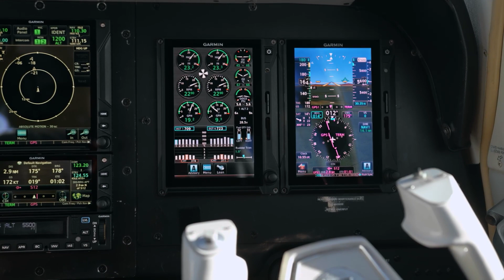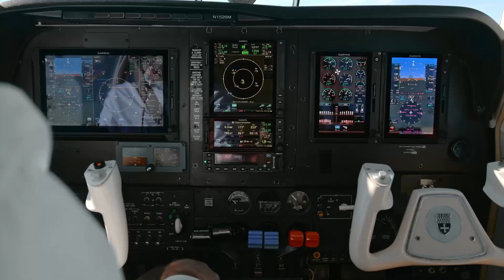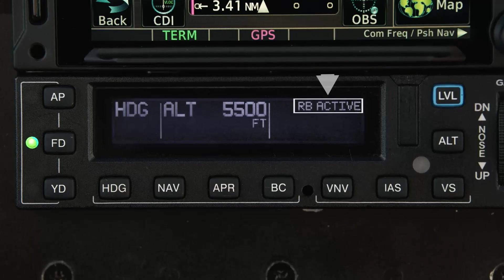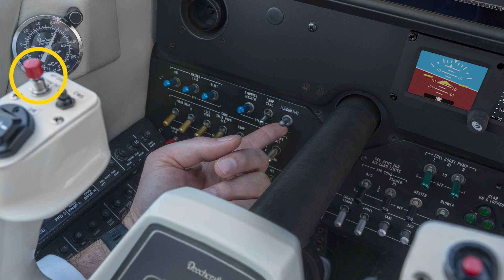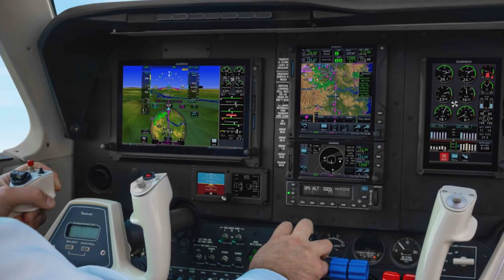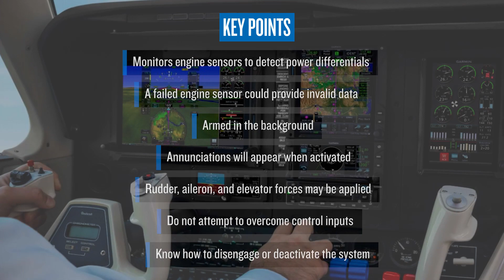Smart Rudder Bias: Activation and Deactivation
This video shows how Garmin’s Smart Rudder Bias feature is activated, things that occur once the system has been activated, and how to disarm or deactivate the system when necessary.